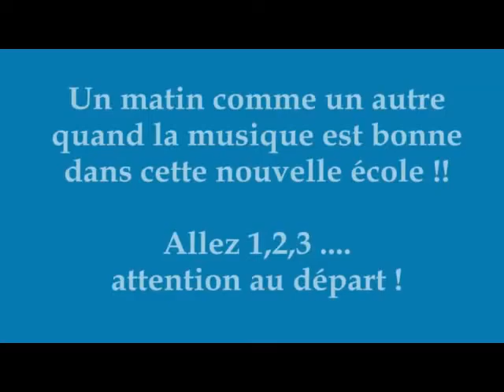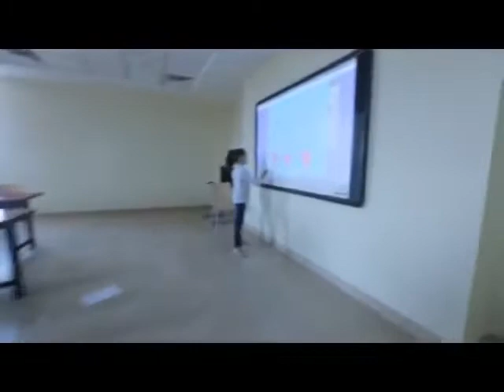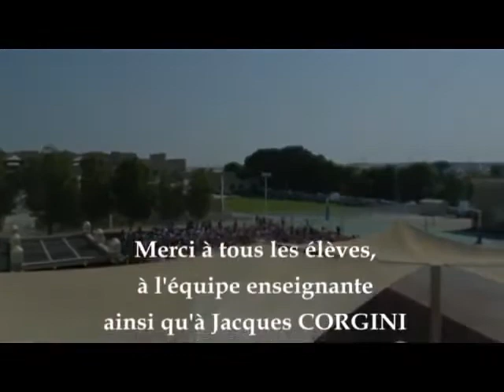lipdub LFIGP Lycée français Dubai ici http lfigporg project lipdub YouTube